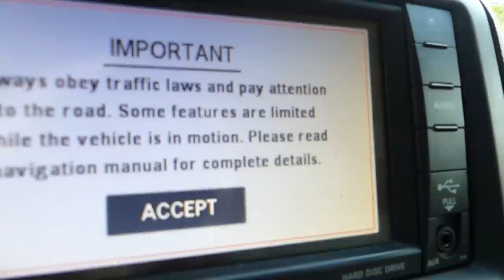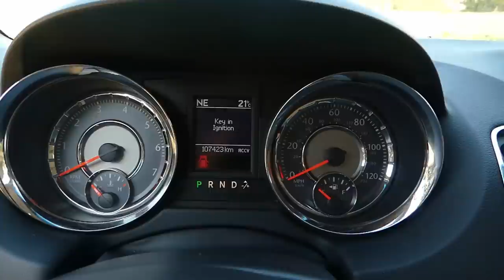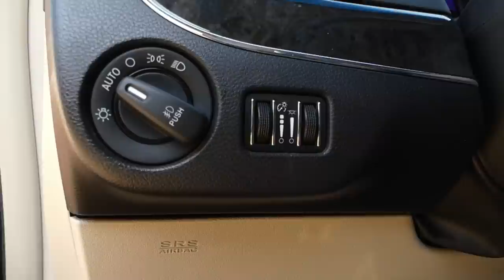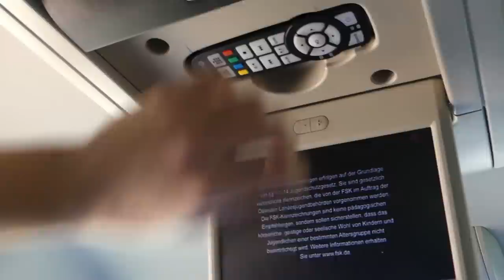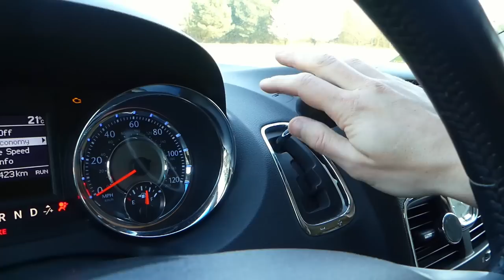Chrysler Voyager 3.6 V6 - król minivanów cz. 1 (test PL) - AutoMarian 500+ #1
Chapter One:
Wnętrze, bo ono właśnie w tym aucie jest najpiękniejsze :)
Prezentacja, teścik, trochę vloga.
Samochód, który na wiele lat zmienił motoryzację, a dziś... już nie istnieje.

Silnik  3.6 V6 - 283 KM

Jesteś ciekawy/ciekawa jak to jeździ?